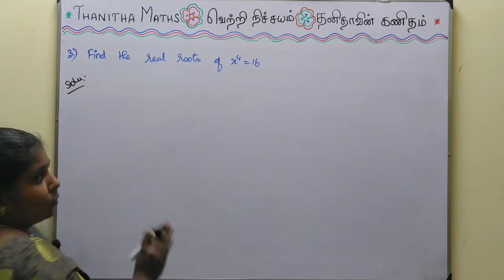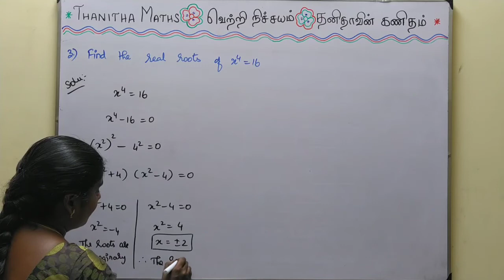11th Maths, Exercise : 2.6 - 3rd sum in Tamil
11th Maths, Chapter - 2(Basic Agebra)Exercise : 2.6 - 3rd sum solved and explained in Tamil